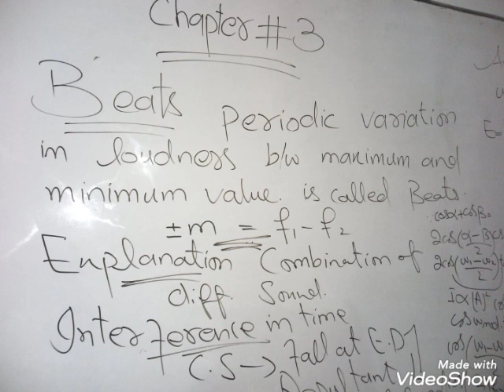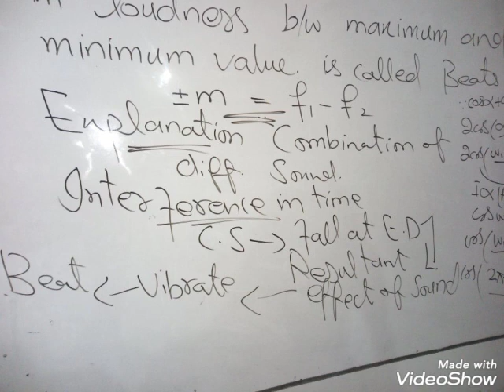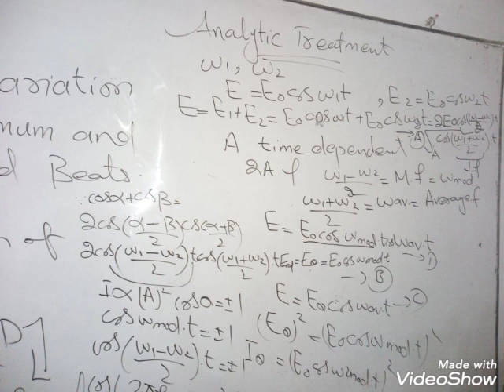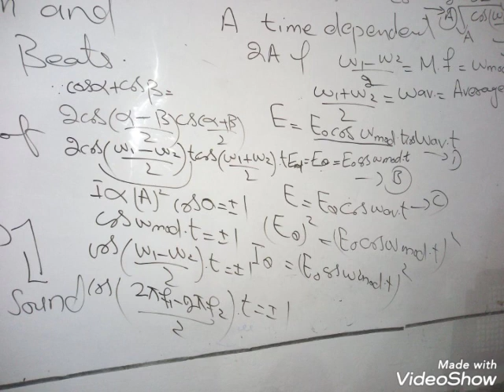Beats and their analytical treatment#shorts